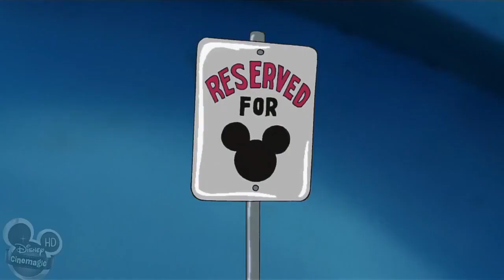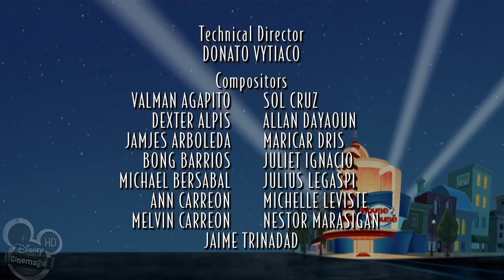Disney's House Of Mouse Episode 1 The Stolen Cartoons,